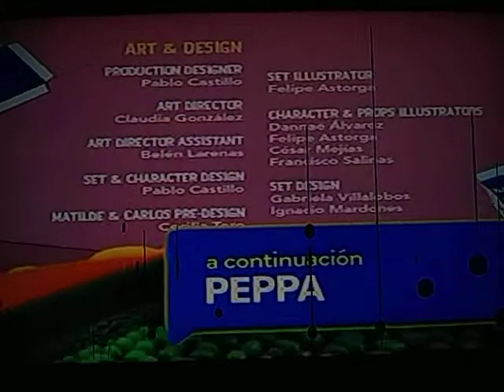Puerto Papel Créditos Español Latino